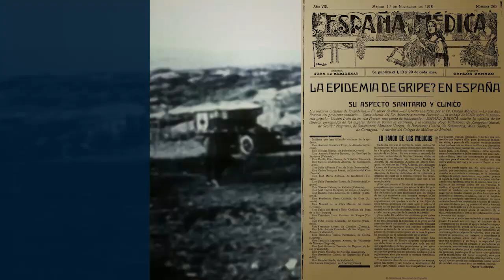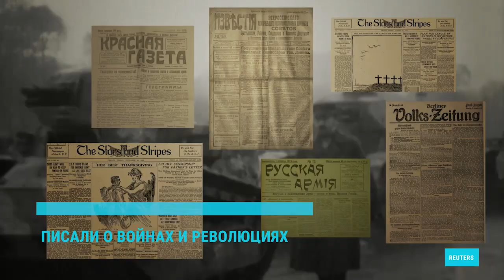"Испанка" - пандемия в условиях военной цензуры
Испанский грипп - самая известная пандемия ХХ века, но какое отношение она имеет к Испании? На самом деле, другие страны просто умалчивали о болезни, опасаясь паники на фоне новостей с фронтов Первой мировой